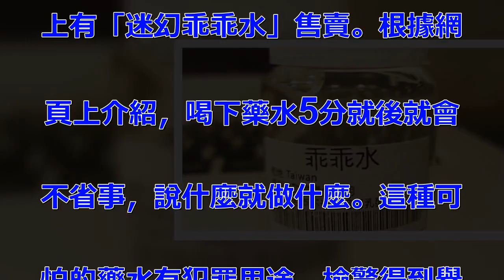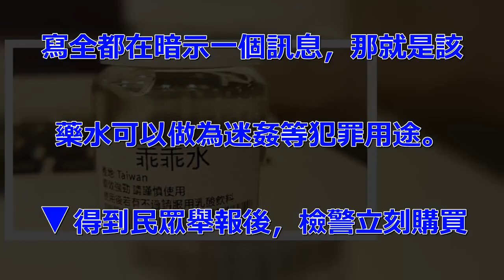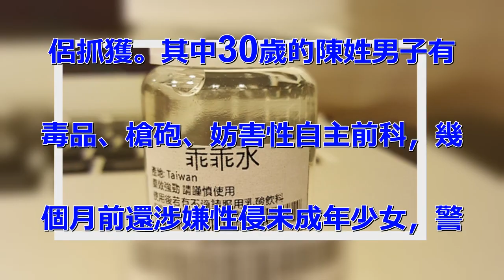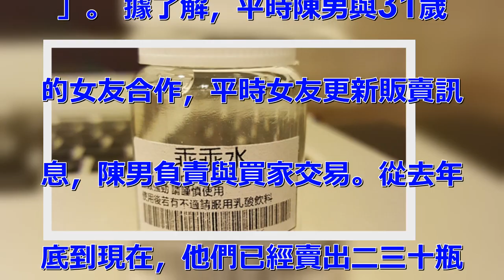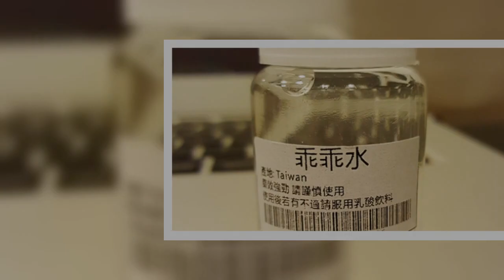台灣男女在網路販賣「乖乖水」遭到逮捕，接著的檢驗結果更是讓民眾覺得太可怕又可惡！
竟然真的有這麼可怕的東西！ 拍. 賣網站上的產品琳瑯滿目，非常全. 面，很多都習慣了網購。但幾個月. 前，民眾卻發現國內知名拍賣網站. 上有「迷幻乖乖水」售賣。根據網. 頁上介紹，喝下藥水5分就後就會. 不省事，說什麼就做什麼。這種可. 怕的藥水有犯罪用途，檢警得到舉. 報後立刻行動，最後查到的結果怵. 目驚心。 ▼售賣「迷幻乖乖水」. 的網頁上寫道：「該藥水可以加在. 任何飲料中，無色無味」、「喝下. 5分鐘後即不省事，說什麼就做什. 麼」、「藥水代謝快不易在體內殘. 留，事後難以被檢舉」……這些描. 寫全都在暗示一個訊息，那就是該. 藥水可以做為迷姦等犯罪用途。 . ▼得到民眾舉報後，檢警立刻購買. 藥水檢驗，發現裡面含有「Zol. pidem（佐沛眠）」成份，這. 是一種安眠藥。 ▼確認有在售賣. 管制藥品後，檢警立刻出動，前往. 大寮、旗津，將售賣藥水的一對情. 侶抓獲。其中30歲的陳姓男子有. 毒品、槍砲、妨害性自主前科，幾. 個月前還涉嫌性侵未成年少女，警. 方懷疑這起案件就與「乖乖水有關. 」。 據了解，平時陳男與31歲. 的女友合作，平時女友更新販賣訊. 息，陳男負責與買家交易。從去年. 底到現在，他們已經賣出二三十瓶. 「乖乖水」。 警方還在他們的住. 處搜到一瓶「乖乖水」。根據現場. 找到的數據和販賣紀錄，警方從買. 家手中追回5瓶藥水，其他販賣的. 藥水是否用於犯罪用途，現在還在. 進一步調查中。分享出去，讓大家. 都看到吧。 .